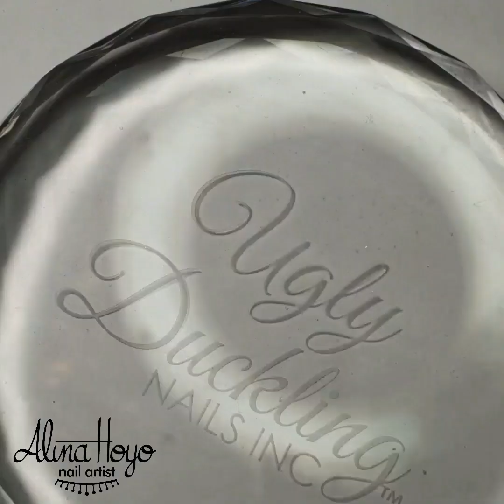Panther Print Nail by Alina Hoyo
How to draw a panther print pattern on nails. I'm working with Ugly Duckling products. Ombre brush,  Gel colors, Blinger, Schtik it, Gel Polish, Matte top coat. The nail  is builded with Premium gel Fufu Pink.